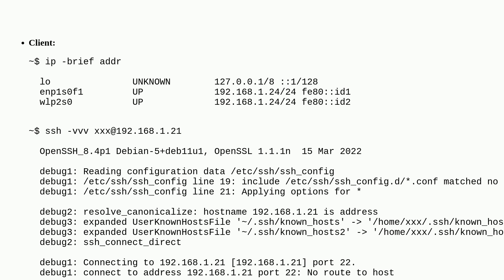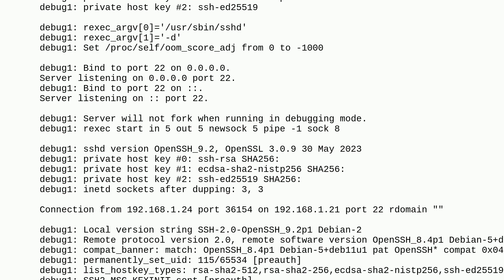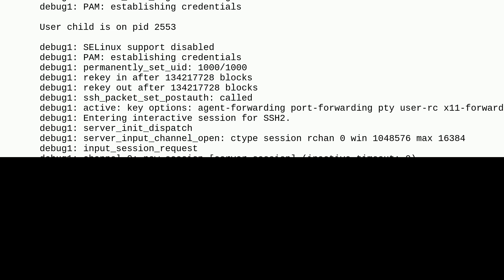Why doesn't SSH work if WiFi is on while ethernet is connected?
A special thanks goes out to the awesome community

  ssh linux